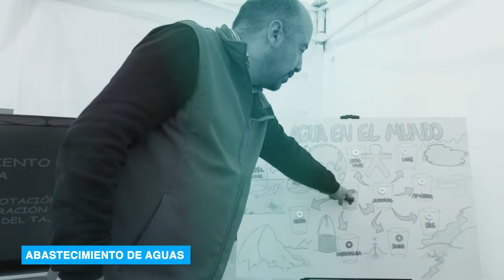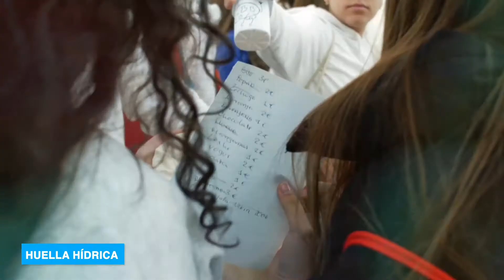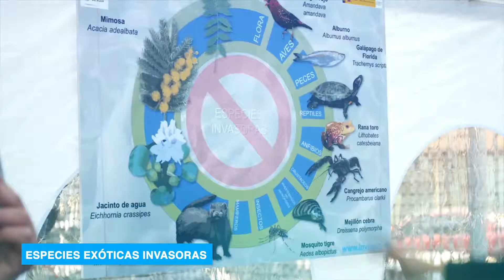Día Mundial del Agua en la Confederación Hidrográfica del Tajo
La Confederación Hidrográfica del Tajo celebra el Día Mundial del Agua, 22 de marzo, con los más jóvenes para concienciar sobre la importancia la gestión y el consumo responsable de los recursos hídricos. Participaron en siete talleres: vigilancia de los ríos, abastecimiento de aguas, huella hídrica, análisis de aguas, visita a la sala SAICA-SAIH, especies exóticas invasoras, cuentacuentos y construcción de una depuradora.